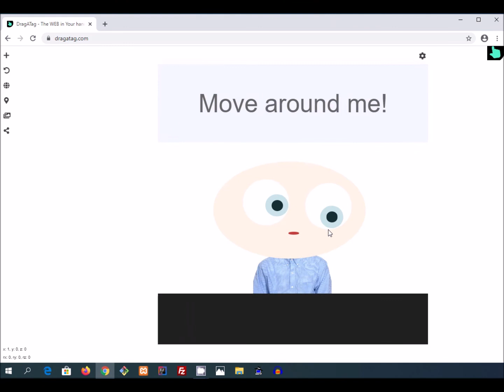HTML is LOOKING into the USER ('о')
WEB content is set to track the user's position and keep an eye over it. This is an other behaviour possible in dragatag